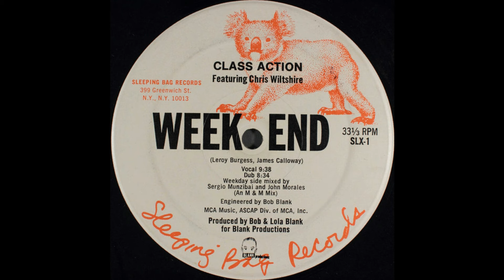Class Action And Chris Wiltshire - Weekend [DANCE]